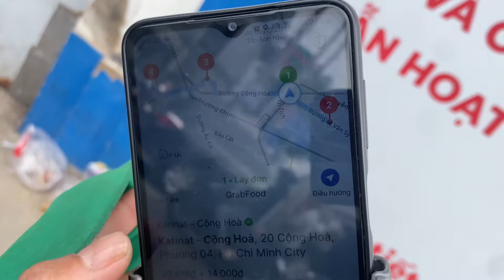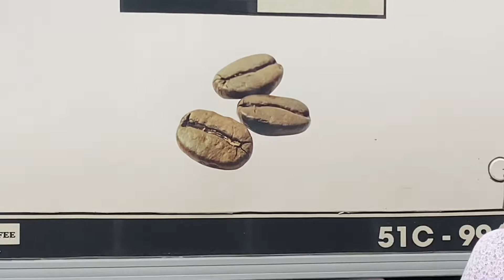GRAB MÃI ĐỈNH || HỆ SINH THÁI VIỆT